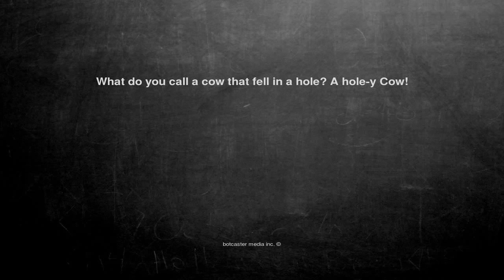Ok, here is the joke. What do you call a cow that fell in a ho...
What do you call a cow that fell in a hole? A hole-y Cow!